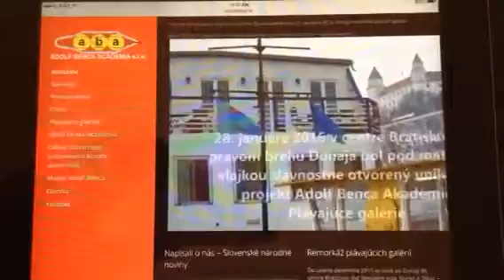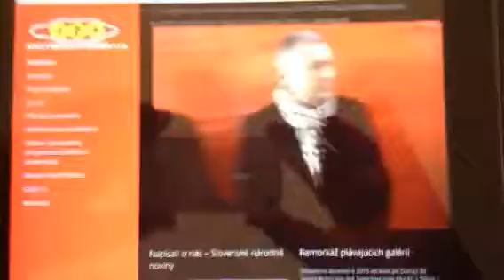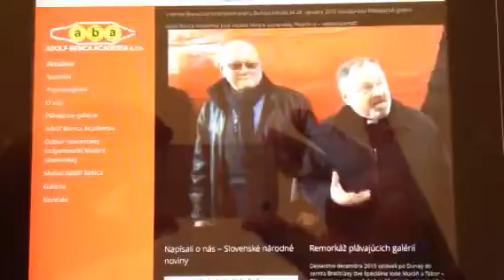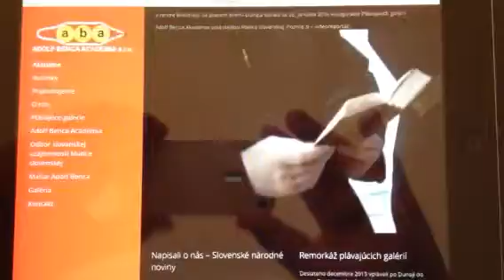[= NOIA APOLLOS ADOLF BENCA METAMORPHOSIS. IDEAL NEW OYMPIA RIODEZANERO ANTICORUPTION AT THE TOP R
Galleria NOIA